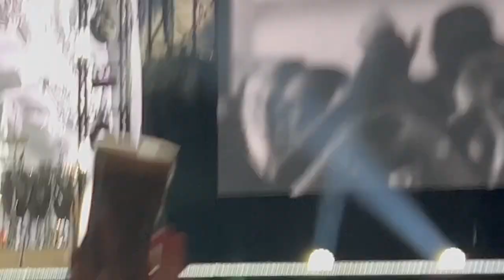Herbert Grönemeyer live 2023 auf Schalke , „Alkohol“ Saxofon-Solo (09.06.23) @Das ist los Tour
Die Halle KOCHT !!! Danke, THORSTEN SKRINGER 🤩